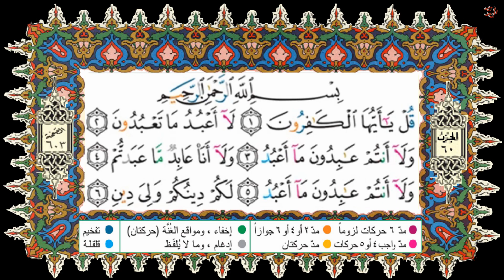HSD Coran 109 -Complète--سورة الكافرون-كاملة-بصوت إدريس الحسني السبطي